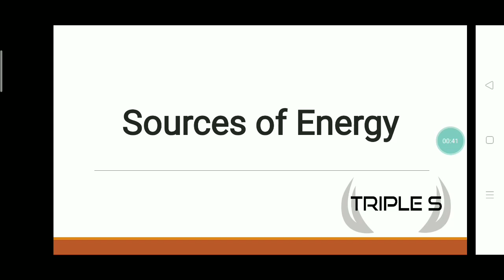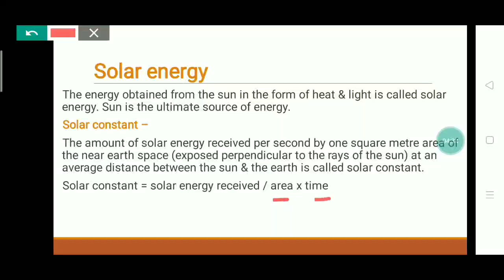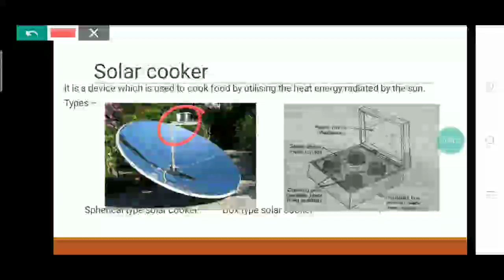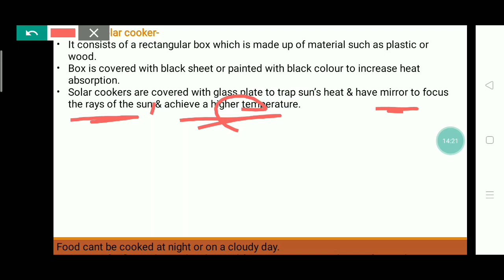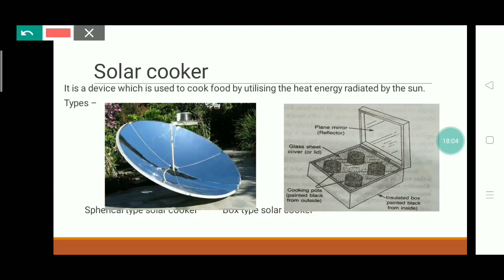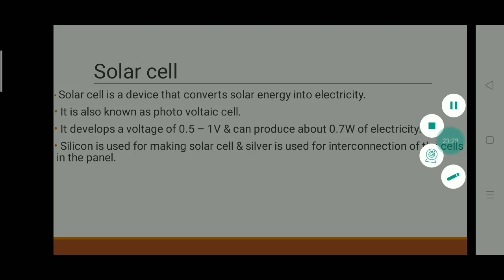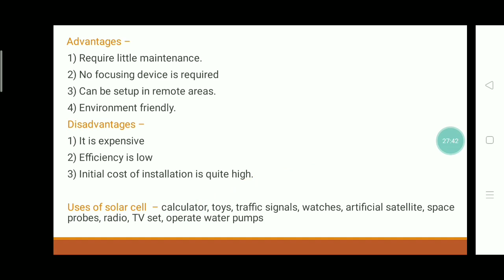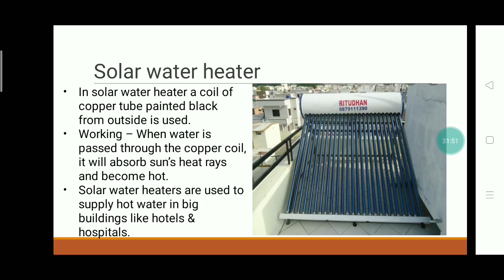Sources of Energy || Last Part || Part 6 by Rupali Ma'am for JKSSB Exams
Lec 6 - Important MCQs on Metals And Non Metals for JKSSB Exams - GeneralScience - Chemistry by Muddasir Sir

Important MCQs on Electric Current - Lec 4 GeneralScience by Inayat Sir || JKSSB Finance Accounts Assist

Physics

Physics Syllabus Discussion by Rupali Ma'am for JKSSB EXAMS

Or Download Telegram App
Search @SSSTRIPLES